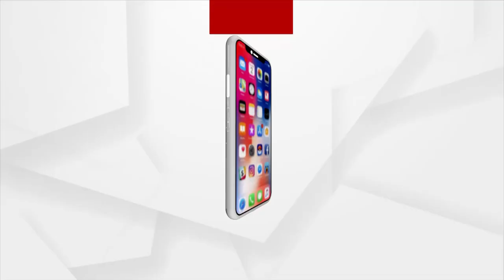ଅସହାୟ ମହିଳାଙ୍କ ଭାଇ ସାଜିଲେ ମନୋହର ରନ୍ଧାରୀ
ରକ୍ଷା ବନ୍ଧନରେ ଅସହାୟ ମହିଳାଙ୍କ ଭାଇ ସାଜିଲେ ଡାବୁଗାଁ ବିଧାୟକ ମନୋହର ରନ୍ଧାରୀ । ରାକ୍ଷୀ ବାନ୍ଧି ବଢ଼ାଇଲେ ସହାୟତାର ହାତ ।